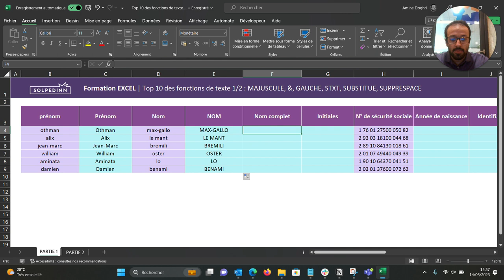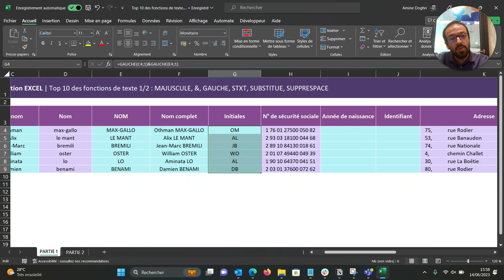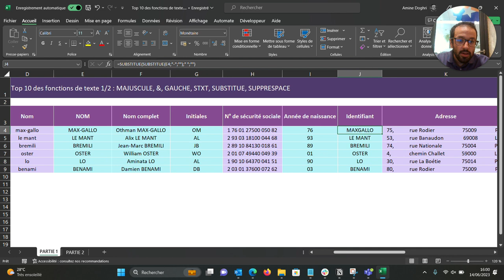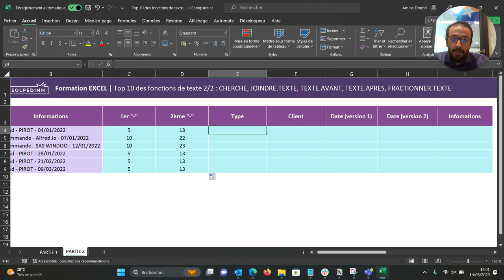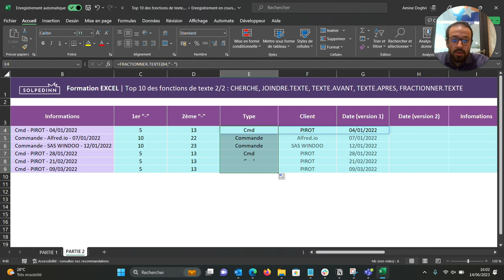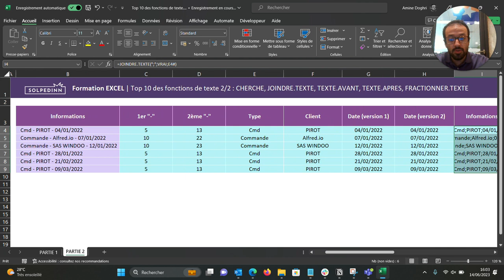Les 10 fonctions de texte à connaître - Tuto Excel